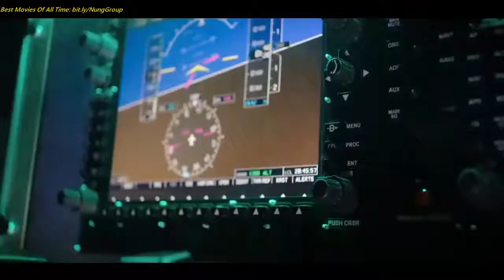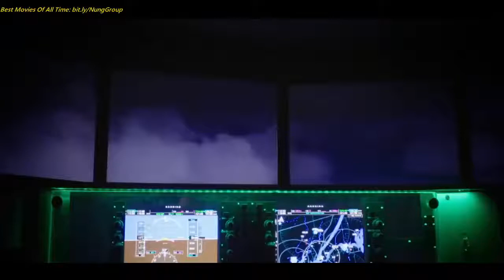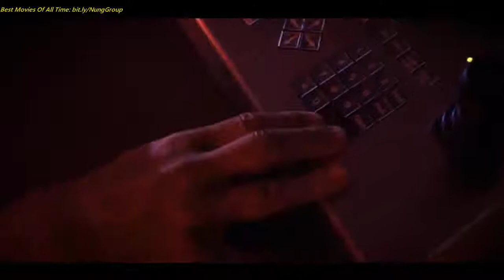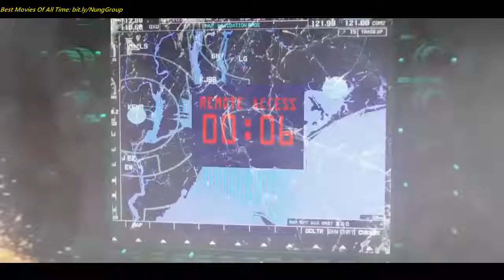Best Action full movie 2018